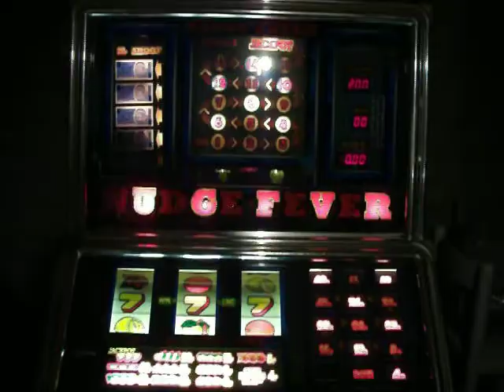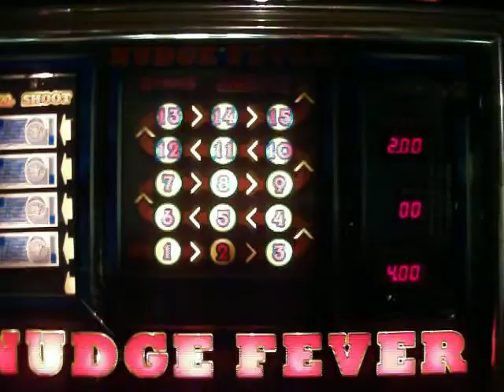BwB Nudge Fever (MPS2) Jackpot tune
I did cheat and do this in test. In fact twice lol. So you can hear
the sweet Jackpot tune for £2 :-)